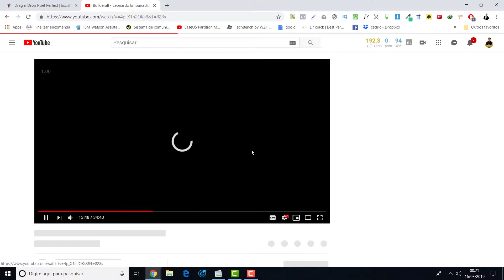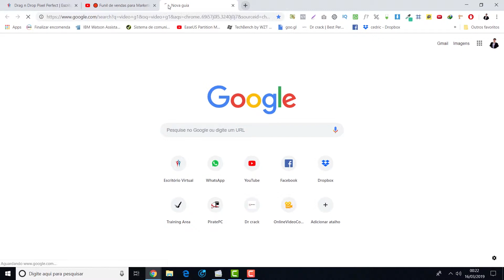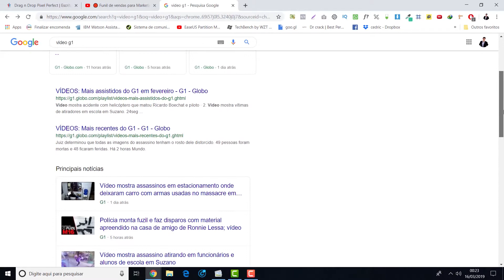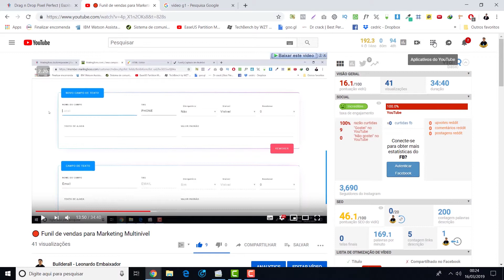🔴 Como acelerar qualquer vídeo - Atualizado 2019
Olá, neste vídeo ensino como é possível acelerar vídeos, independente em qual site esteja assistindo.
Esse método é comprovado e facilita a memorização quando por exemplo você estiver estudando vídeos aulas.